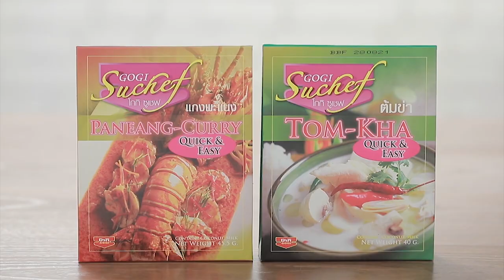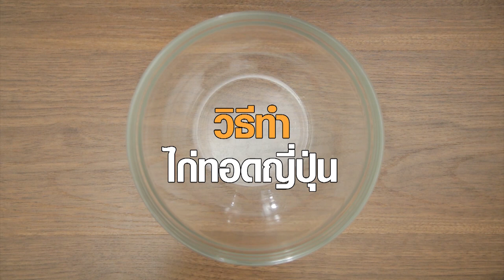เต็มปากเต็มคำ (รูปแบบใหม่) โจทย์วัตถุดิบ ผักบุ้ง l EP.109 [1/3]